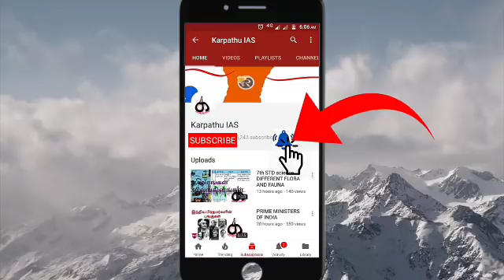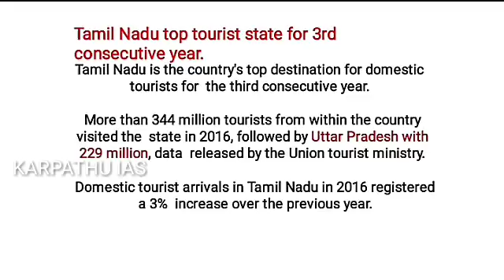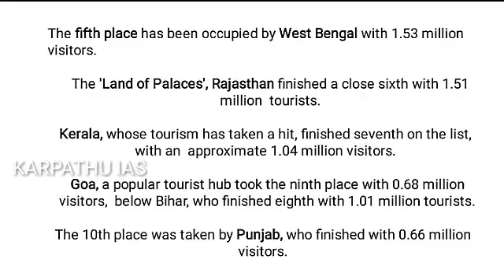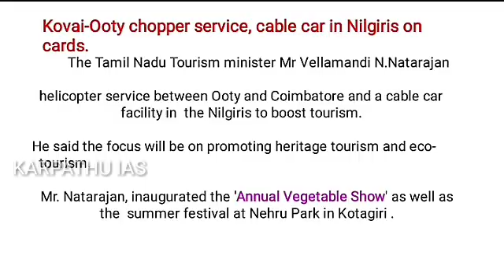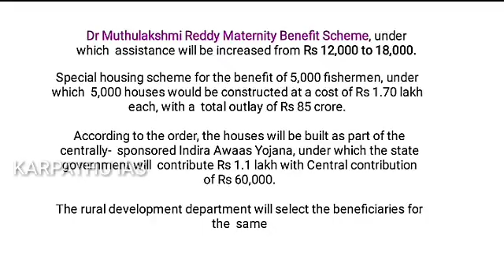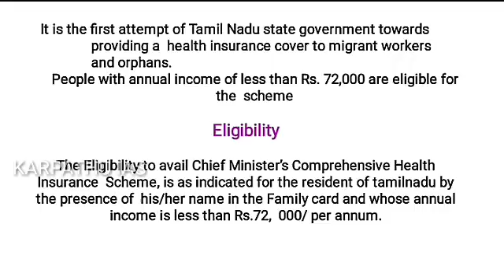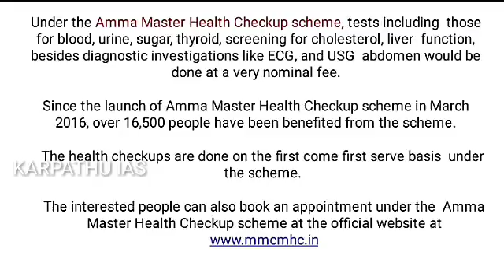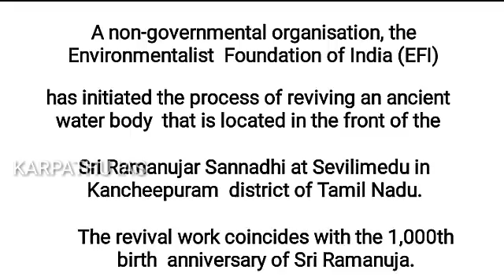TNPSC IMPORTANT CURRENT AFFAIRS 2017 PART -3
Important current affairs for tnpscexam VIDEO for current affairs

Jan to July
And
Aug to Dec

Then full finalize video (Jan to Jan) will upload. It will very useful for revision and boost up your marks.